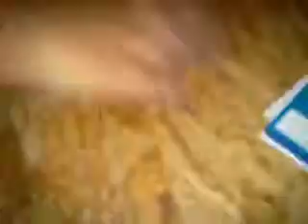Ich und Pierre f*cken mein altes Handy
Sorry wegen schlechter Graphik ich konnte das Video nicht mit
Camtasia hochladen und nicht rändern.Hoffe es ist Krank und lustig !